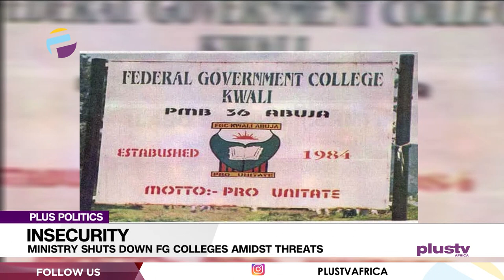Ministry Shuts Down FG Colleges Amidst Threats | PLUS POLITICS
Welcome To The Plus Politics

The Federal Ministry of Education has directed the closure of all Federal Government Colleges (FGCs) in Abuja following security threats on the unity colleges located in the FCT.

It would be recalled that some of the FGCs had been asked to vacate the school premises on July 20, while others will close on July 26.

The Director of Press, Federal Ministry of Education, Mr Ben Goong , said the decision was a result of rising insecurity and threat to the lives and wellbeing of the students.

Dickson Omodiale Osajie, A Criminologist and Global Security Analyst Joined Us To Discuss